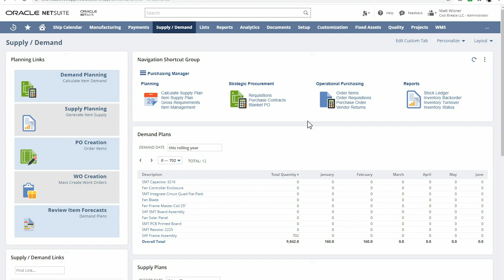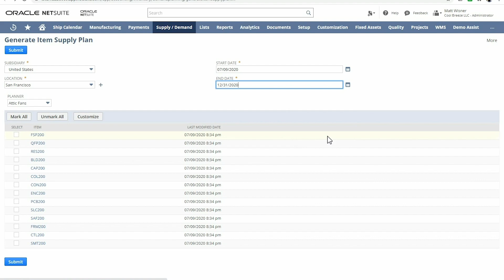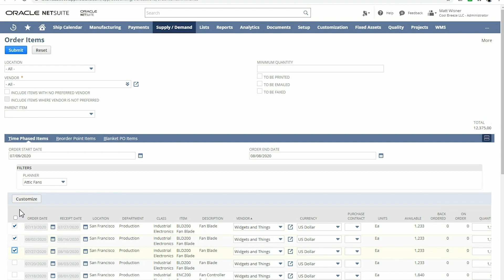NetSuite Demand and Supply Planning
This demonstration focuses on NetSuite's demand and supply planning capabilities. We begin by calculating item demand plans for four projection methods: linear regression, moving average, sales forecast and seasonal average. We then dive into supply planning parameters around lead time, safety stock, lot sizing method, supply type and demand source. Once parameters are set, we’ll create an item supply plan using inventory balances, forecasting and planned work orders. We’ll conclude by demonstrating how to automatically generate mass work orders.